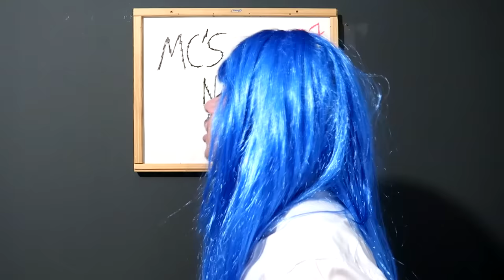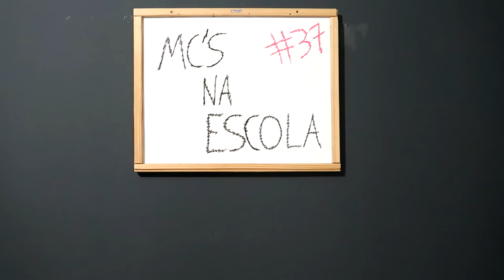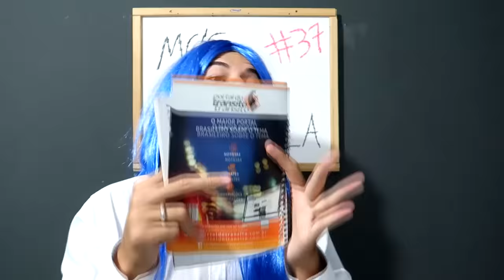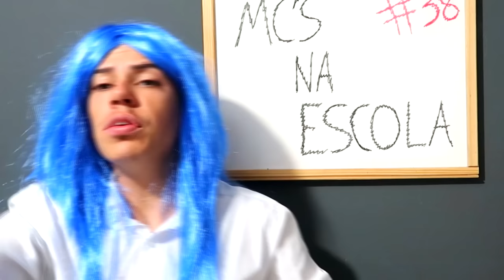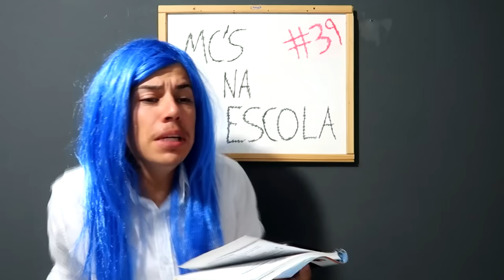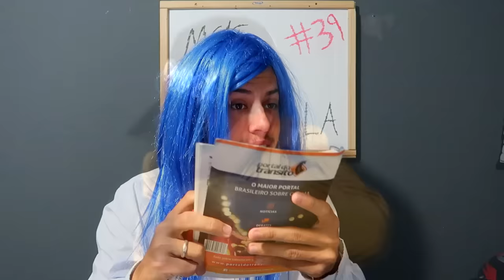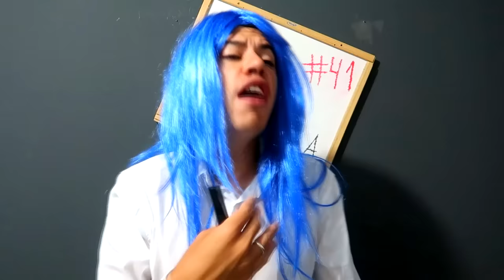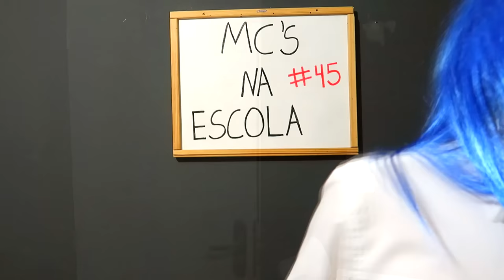30 MINUTOS DE MC'S NA ESCOLA #96 (Lucas Vlogs)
Os mc's respondendo uma professora brava em forma de musicas funk!!!